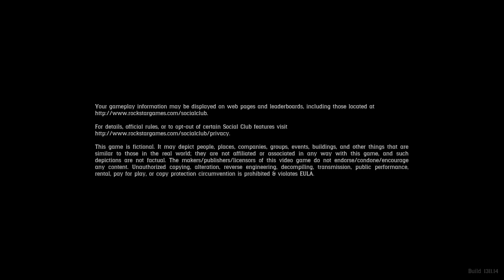Red Dead Online - PLAYER CORRUPTED!!!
Todays update WILL corrupt your player file.